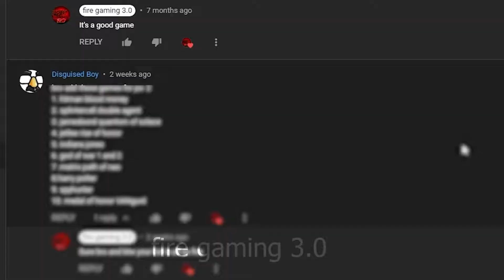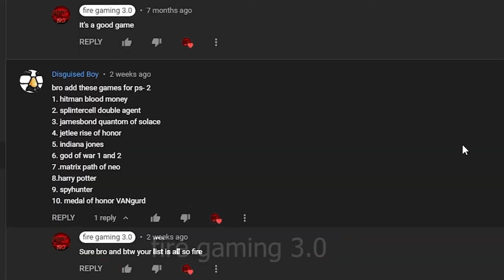top 10 PS2 games in Hindi/ part 3/ fire gaming 3.0